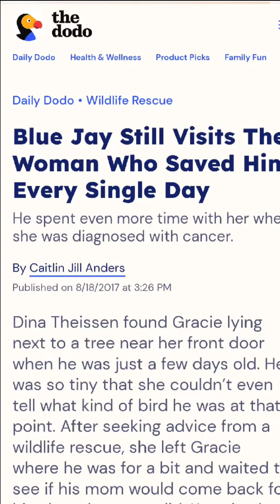Can you find Gracie the BlueJay before me? Silly bird plays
Whether inside or out, Gracie likes to play games with us like hide-and-seek. Sometimes it's harder to find Gracie than others.  Later, I will post a close up as to where exactly Gracie was hidden. He blends into the environment very well.🙂❤️

gracie the bluejay dot com

gracie the blue jay instagram

gracie's wild adventures facebook page